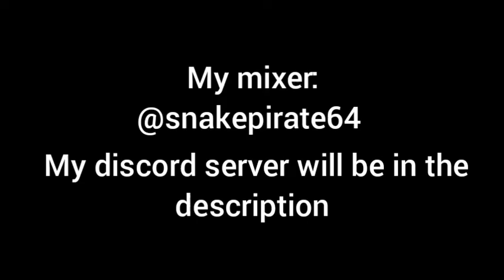Plants vs zombies:battle for neighborville. We found a unique and odd glitch!